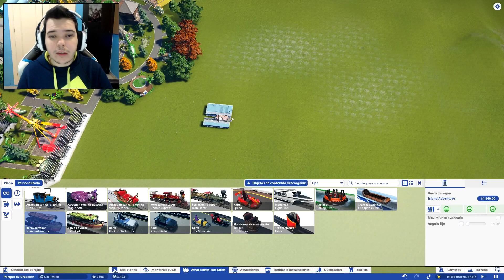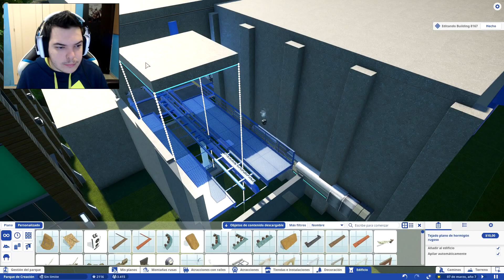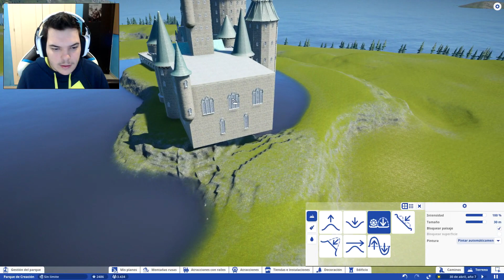PLANET COASTER #8 | HARRY POTTER PARTE 1 | GAMEPLAY ESPAÑOL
Hoy en el gameplay en español de Planet Coaster hoy chavales empezamos con la parte 1 de Harry Potter. Espero que os guste :D Apoya el canal con un buen me gusta si te a gustado😁👍
Muchas Gracias